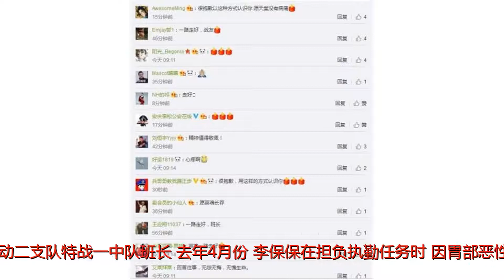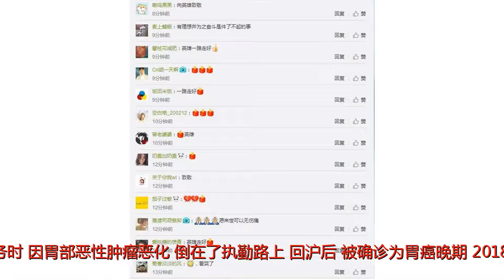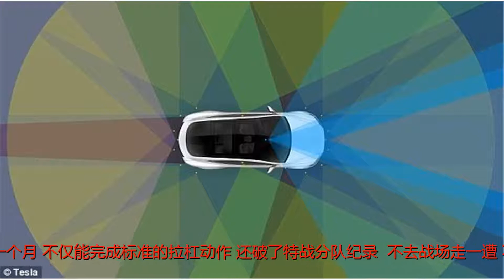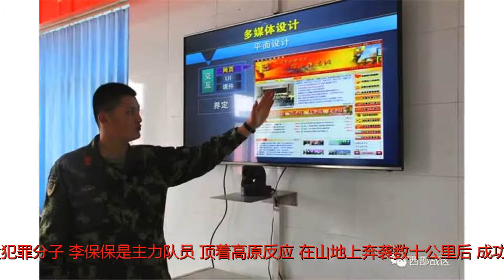武警上海总队机动二支队战士李保保：如果有来生，还愿为国再牺牲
谢谢！图为李保保生前在执行任务。谭鹏摄李保保，武警上海市总队机动二支队特战一中队班长。去年4月份，李保保在担负执勤任务时，因胃部恶性肿瘤恶化，倒在了执勤路上。回沪后，被确诊为胃癌晚期。2018年4月24日，李保保去世，年仅26岁的生命就此定格。在李保保的日记里，有这样一句话：“如果有来生，还愿为国再牺牲！”1992年，李保保出生在陕西甘泉。当年，李保保的祖父就是从这里参加的解放军。李保保是听着红色歌谣和革命故事长大的，在这个红色家庭里，男儿生来扛枪打仗保家卫国的意识根深蒂固。因此，李保保名字既是“宝宝”的谐音，也是保国保家的寓意。2010年12月份，刚满18岁的李保保应征入伍。刚到部队时，在新兵思想问卷调查“入伍动机”一栏中，李保保写道：“当兵不图啥，只想为国家做点啥！”在武警上海总队特勤中队，特战队员们有个绝活，靠两个中指完成一套单杠练习动作。李保保非常羡慕，私下里只要有时间，就泡在器械训练场苦练，手指磨破了，贴上一层又一层创可贴继续练，硬是苦练了一个月，不仅能完成标准的拉杠动作，还破了特战分队纪录。“不去战场走一遭，不算合格特战兵。”2015年4月份，李保保第一个向特战中队支部提交请战书，远赴西部某地担负维稳处突任务。“就你一个弟弟，去那么远的地方执行任务，全家人都不放心。”闻听李保保要去外地执勤，大姐李玲玲多次劝阻，但李保保铁了心要去。李保保说：“我是一名军人，是特战队员，只有上战场，战斗在第一线，这样的人生才有意义。”西部边陲，空气干燥、多尘、昼夜温差大，像刀子似的风沙，吹得脸生疼。不到两个月，李保保的手和脸开始干裂，尤其是手掌的裂纹很大，稍微用点劲，血就会渗出来，拿枪训练疼痛难忍。即便这样，李保保硬是撑着，一个科目也没落下。每次外出巡逻，李保保总是走在最前面，把战友护在身后。2015年10月份，特战分队奉命捕歼一伙犯罪分子。李保保是主力队员，顶着高原反应，在山地上奔袭数十公里后，成功将犯罪团伙围困在一个山头。2016年11月份，李保保再次提交申请，请战重返熟悉的反恐战场。他的理由是，“我是老兵，熟悉当地情况，我不去谁去？”以老带新，也是中队的初衷，6名具备维稳经验的骨干同李保保一起重返战场。第二次踏上边疆，比第一次任务更重。同行的战友徐益州说：“有时要连续执行任务12个小时以上，李保保顾不上吃饭，就在路上随便吃点干粮，简单填下肚子。”期间，数次出现胃部胀痛、胆汁反流等症状，但他闷着不说，一直咬牙坚持。2017年4月份，在巡逻的路上，李保保最终因体力不支倒下了。经检查：胃部恶性肿瘤，建议转院治疗。拿到报告后，战友们惊呆了。就在不久前，李保保还把继续留下来执行任务的申请交了上去。这时，离任务结束还有7天，看着满脸兴奋的李保保，战友们宁愿相信是误诊。经部队领导同意，战友们“谎称”要李保保提前回上海汇报工作，连夜飞回上海。李保保临行前还不停地叮嘱战友：“床铺别撤，过几天我还要回来继续执行任务。”回到上海后，李保保被确诊为胃癌晚期。武警总队医院肿瘤科主任陈坚说：“李保保的病情非常严重，已经到了晚期，那种钻心的疼痛是常人难以忍受的，我们科所有医生看了以后，都感到非常震惊，也只有经过战场洗礼的特战队员才能经受得住如此难熬的痛楚。”2017年7月1日，李保保被表彰为总队2017年“十佳优秀共产党员标兵”。冲锋姿态不走样，卫士依然在路上。在生命的最后时刻，李保保的心思又飘到了边疆。他对来看望的战友说：“帮我买一盆沙棘吧，看到它就能想起在边疆一起战斗的战友。”那一刻，李保保念念不忘的不是生与死的选择，而是继续为国征战沙场的期许。(经济日报-中国经济网记者李治国)